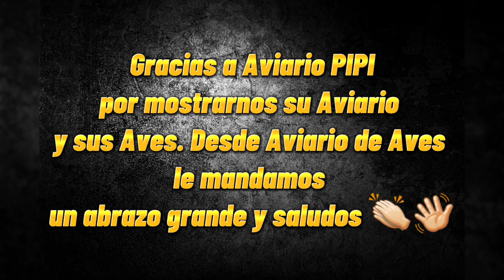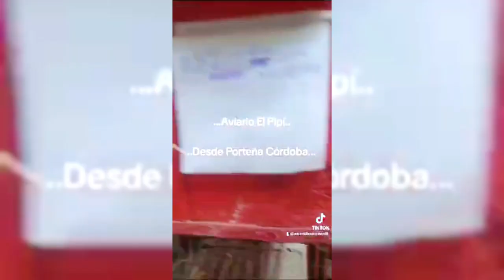AVIARIO EL PIPÍ | Criadero de un suscriptor | DIAMANTES MANDARÍN, GOULD, CANARIOS Y MUCHO MÁS +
HOLA AMIGOS Y AMIGAS BIENVENIDOS AL CANAL
 💙AVIARIO DE AVES💙
🟠EN EL VIDEO DE HOY LES MUESTRO el aviario de un suscriptor donde veremos diamante mandarín, diamante de gould, canarios, calafates, agapornis, isabelita de Japón, tórtolas Diamantes, periquitos. Espero que les guste 👍🏻

🟧Un saludo a todos, espero que les allá servido y sido de mucha utilidad el video y nos vemos¡EN EL PRÓXIMO VIDEO! 👋🏻 💙